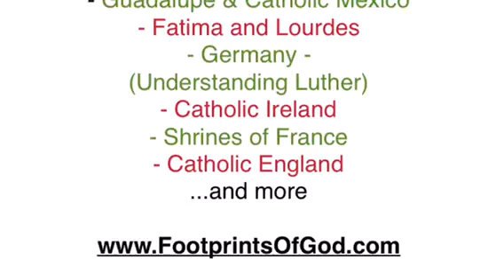Fr. Xavier's Homily at Bethlehem